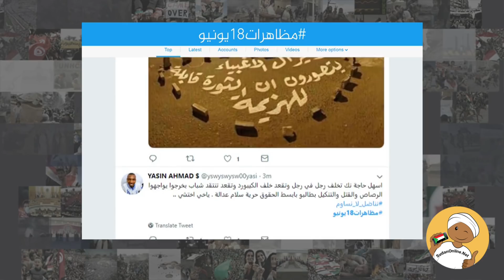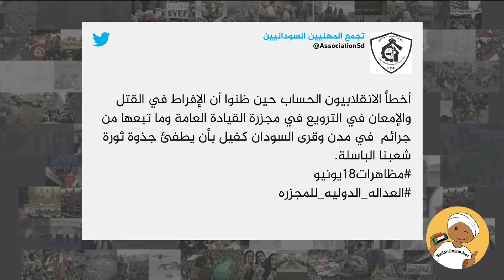استمرار المظاهرات في السودان للمطالبة بحكومة مدنية